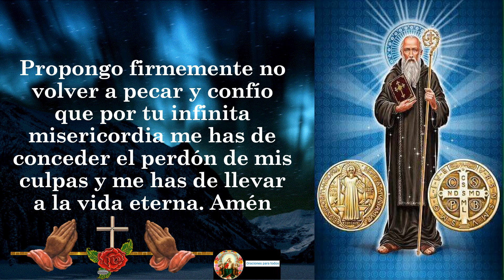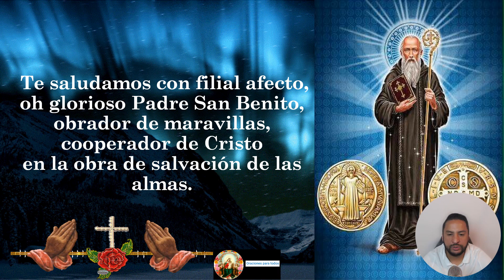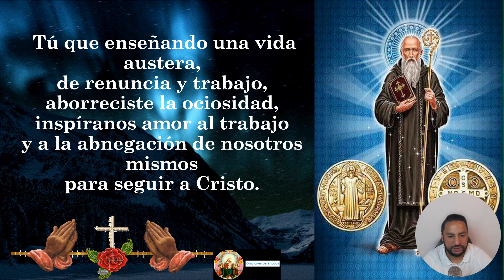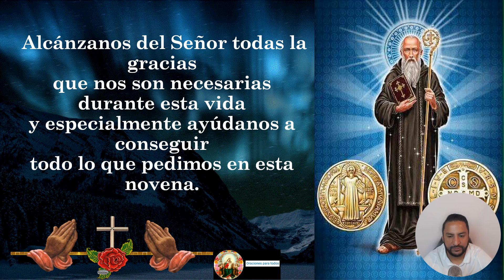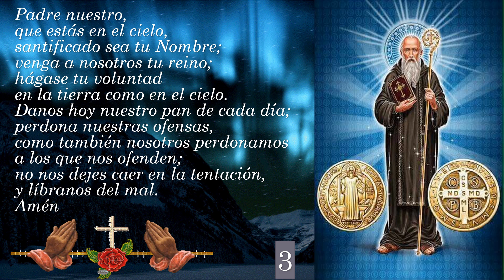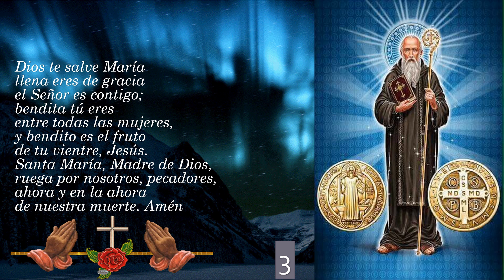4. Novena poderosa a San Benito para alejar enemigos, necesidades y recibir protección divina DIA 4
🙏🙏🙏🙏 A CONTINUACIÓN, TE DEJO EL LINK DE LOS VÍDEOS DE LA Novena poderosa a San Benito 👉  para alejar enemigos, necesidades y recibir protección divina🙏🙏🙏😇✝🧡:

¡Bienvenidos a nuestro canal! En este video, te invitamos a unirte a la poderosa Novena a San Benito, patrono contra los enemigos y protector en tiempos de necesidades. A través de esta devoción, aprenderás a invocar la intercesión de San Benito y recibir protección divina en tu vida. Exploraremos las enseñanzas y la vida de San Benito, y cómo su fe y ejemplo pueden fortalecer nuestra propia espiritualidad. A medida que recitamos esta novena, confiamos en que San Benito nos ayudará a alejar enemigos, superar adversidades y encontrar paz en medio de las necesidades. Únete a nosotros en esta novena poderosa y experimenta el poder de la oración y la intercesión de los santos. ¡Gracias por acompañarnos en esta jornada de fe y devoción!